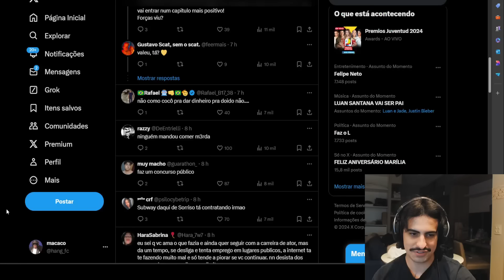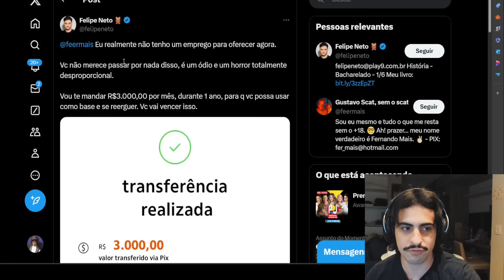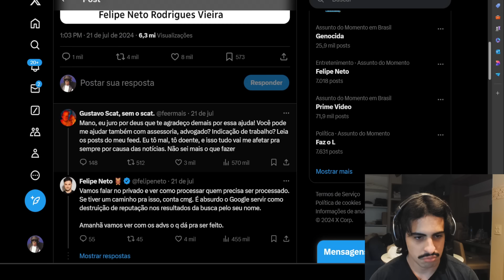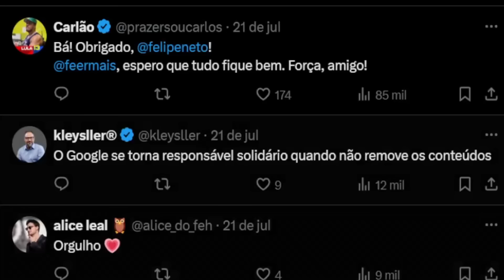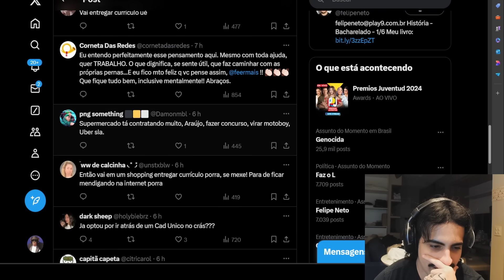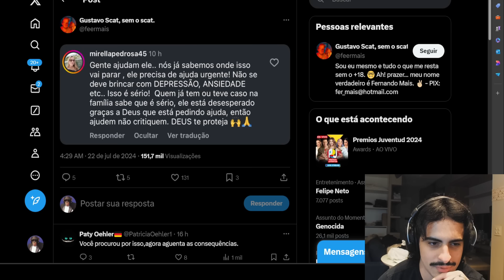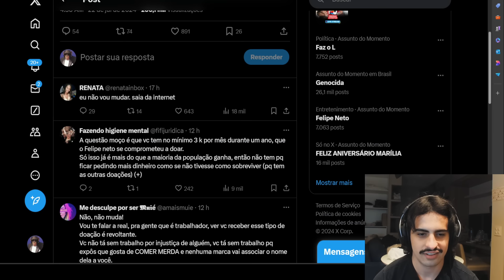GUSTAVO SCAT: um assunto sério